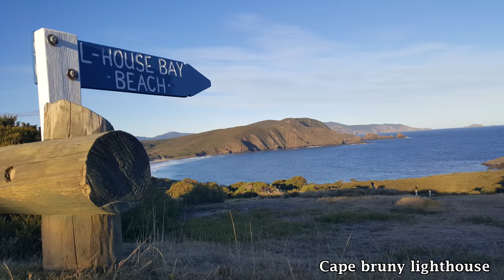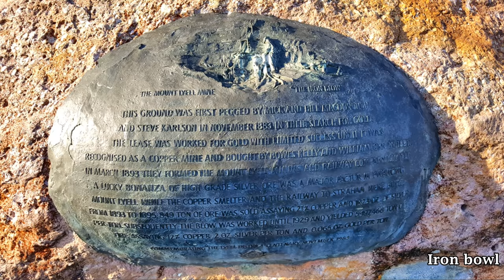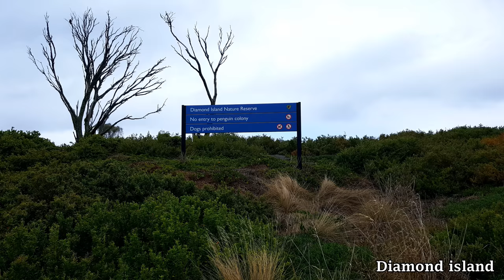Tour of Tasmania ( Luke.H x Chris.H )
流浪者遊記 (塔斯馬尼亞)

這次影片沒有特別的拍，剪輯起來腦細胞殺很快

這次我們比較輕鬆的方式旅行，不是那麼急著趕路，
慢慢欣賞棉花糖般的天空，遼闊的大地，雄偉的高山，仙境的湖水，淨透的海水
兩個禮拜覺得還不夠呢！
這次之旅看到了野生海豚跟塔斯小熊Wombat也不虛此行
只差沒看到企鵝與塔斯惡魔(Devil)

                            1/Apr/2017~15/Apr/2017

  1st. Hobart，Salamanca market，Wellington park，
          Richmond st john's church
  2nd.Sorell council sunday market，Tasmans arch，
          Pirates bay，Maingon bay， Blow hole，
          Devils kitchen，Mill creek campgroound
  3rd. Get shucked，The neck lookout，Cloudy bay
          Cape Bruny lighthouse，Bruny island ferry
  4th. Tahune airwalk，The wooden boat centre，
          New norfolk
  5th. Eagle tarn，Lake dobson shelter，Russell falls
          Moorland mosaic，Mount field nationl park
          Lake gordon / Lake pedder Strathgordon
          Gordon dam
  6th. Lake clair，Nelson falls，Iron bowl，Queens twon
          Strahan beach
  7th. Stanley，The nut state reservr
  8th. Cradle mountain
  9th. Sheffield，Launceston，
          Planetarium Queen Victoria Museum
10th. Ansons bay，Little blue lake，Gorge scenic chairlift
          Bay of fires，Saint helens
11th. Dimond island，Ross village bakey，Bicheo blowhole
12th. Winglass bay，Honeymoon bay，
          Cape tourville lighthouse，Richardsons beach
13th. Spiky beach，Triabunna，Orford，Spring beach
14th. Maria island
15th. Hobart airport

這次沒看到極光超失望，因為是2號出現，我們居然睡著了.

Ps：旅程中分享一些實用的小資訊
  1.在塔私自駕旅行實用也常用的APP搜尋(Wiki Camps AU , Fuel map , Booking.com , Airbnb , Agoda)
  2.如果晚上在有些偏遠小鎮要洗烘衣服(Laundry)，可以到比較大規模的露營區都有，但是要看運氣有些需要鑰匙有些不用。
(Wiki Camps AU app 裡面找幾乎是紛紅色以上標記的房子)
  3.假如真找不到便宜住宿要睡車上，車子又不是露營車的話，可以找有遊戲室的露營車區，通常跟櫃台買停車位得知你是要睡車上，會跟你說晚上沒人可以睡遊戲室。
(曾經我們睡在高山的簡單休息露營區，因為過深夜的時候，車內溫度比車外還低很多！差點腳冷到死。)
  4.像是coles或是woolworths的購物袋盡量出發前帶足夠，因為島上是環保購物袋要收費15c
  5.想喝酒的旅伴，95%的bottle shop晚上七點就關門了
  6.Hotel比一般的餐館晚關門 找不到吃的可以在旅館吃，但也只開到八點
  7.Banjo's連鎖麵包店真的好吃
  8.塔斯餐點分量真的便宜也很足夠(凱恩斯一樣的價錢，分量快兩倍多)

Gopro hero4
Galaxy note5 內建錄影

Video Music
1st. Avicii - The Days
2nd.The Chainsmokers Coldplay - Something Just Like This Remix
3rd. Alesso - Heroes we could be ft Tove Lo
4th. Shakira - Try Everything remix
5th. Coldplay - Viva La Vida cover by J Fla